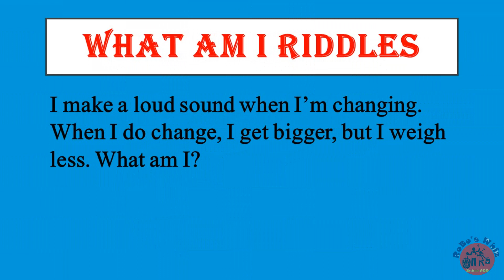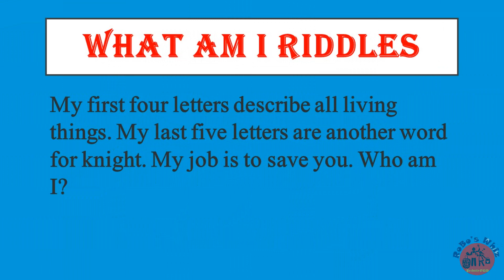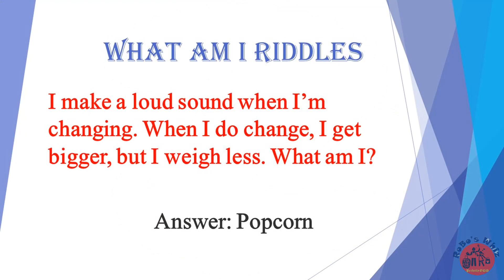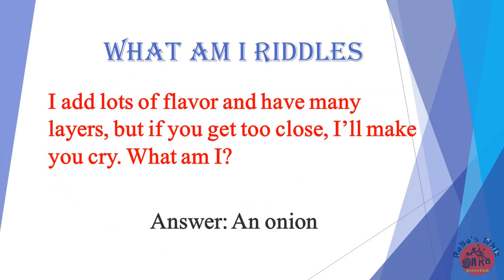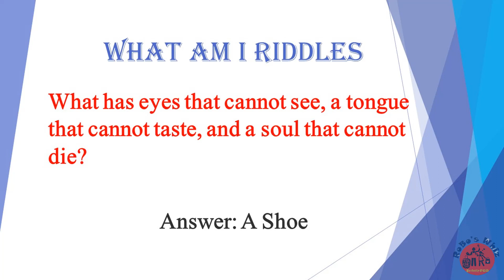Quiz Collection 49 What Am I Riddles 13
Hi Frndz!
Hi Welcome You To Robo’s Whiz YOUTUBE Channel ｜In This Channel We Are Presenting Videos On Couple Vlogs｜Our Day In our Life｜Food Vlogs｜Daily Vlogs｜Hotel Vlogs｜Dubai Vlogs ｜Cooking Vlogs｜Vlogs｜Quiz ｜Riddles ｜Facts ｜Interesting Facts｜Tamil Facts｜Movies ｜Tamil Songs ｜Couple Vlogs
3D Cooking Intro   : KARLOSNUN
FAIR COPYRIGHT DISCLAIMER: Copyright Disclaimer Under Section 107 of the Copyright Act 1976, allowance is made for “fair use” for purposes such as criticism, comment, news reporting, teaching, scholarship, and research. ｜